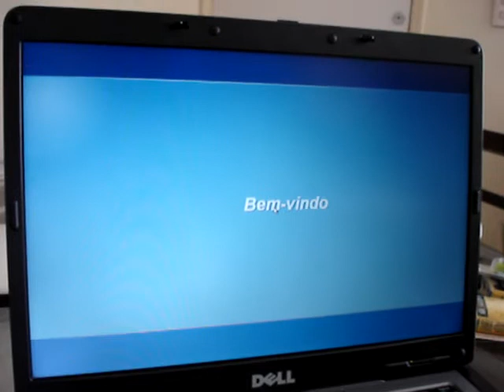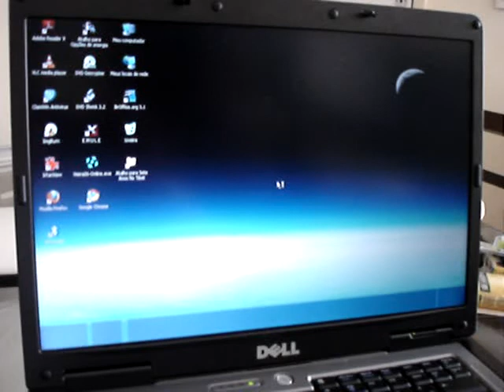ML 133573972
Video Migrado